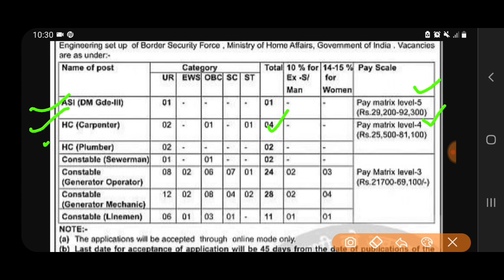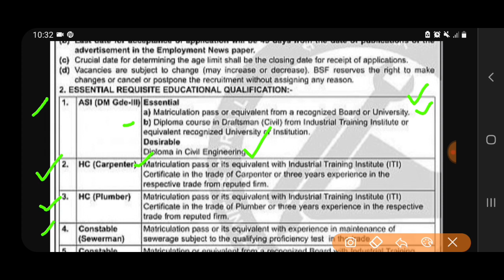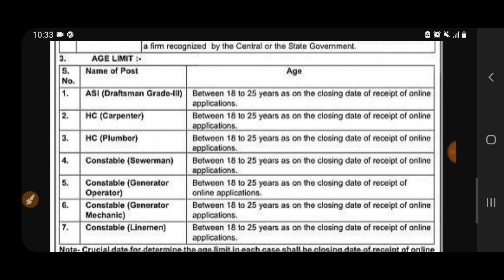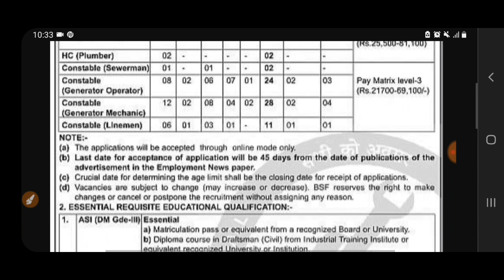PUNJAB BHARTI NOV 2021 || PUNJAB GOVT JOBS NOV 2021 || PUNJAB PATWARI POLICE RECRUITMENT 2021